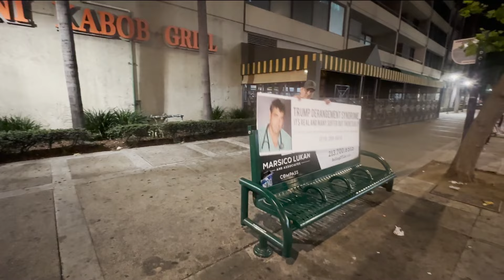UNSAVORYAGENTS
George Clooney, Jimmy Kimmel fundraiser to re-elect Joe Biden 2024